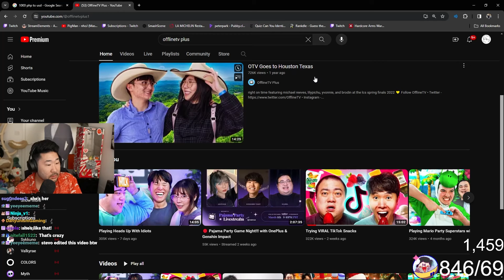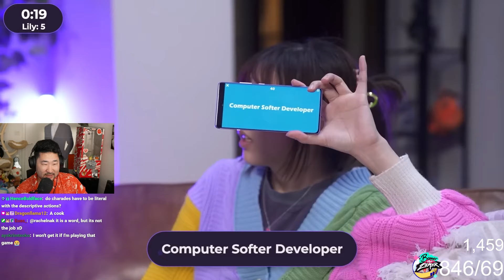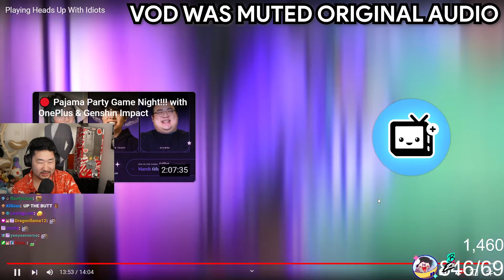heads up with idiots ... OTV Plus | Peter Park Reacts